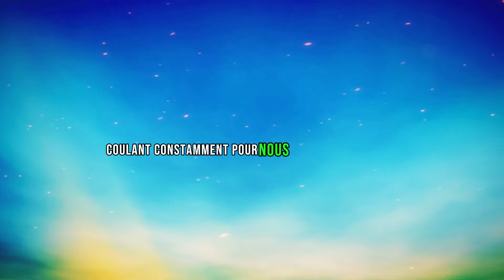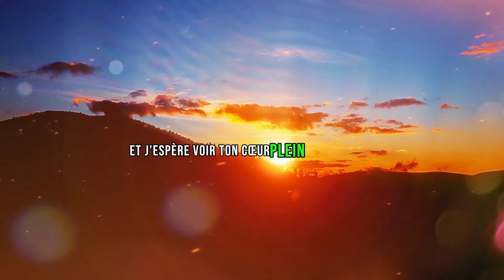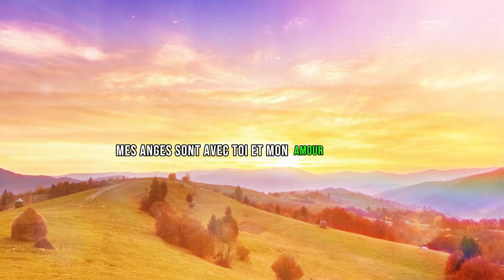MESSAGE DES ANGES: "L'ANGOISSE PEUT DÉTRUIRE !! LA PIRE TRAHISON EST CELLE QUI VIENT DE..."